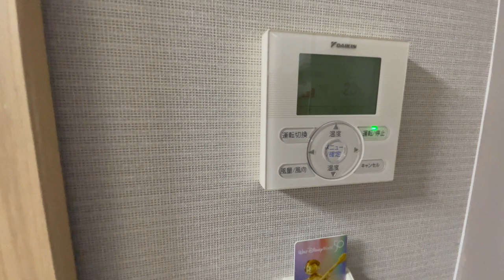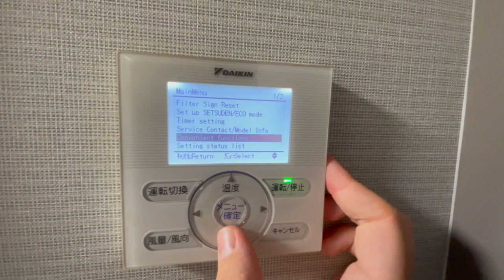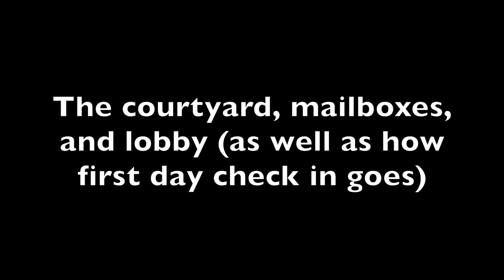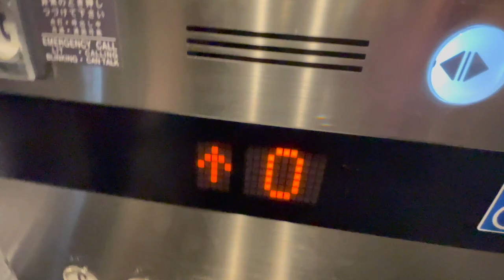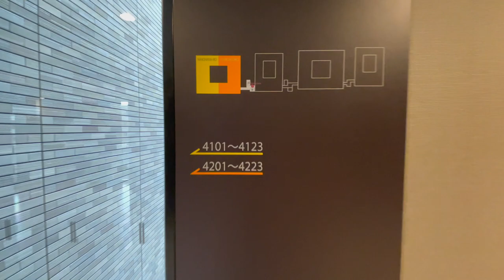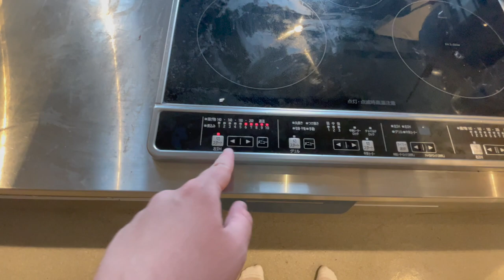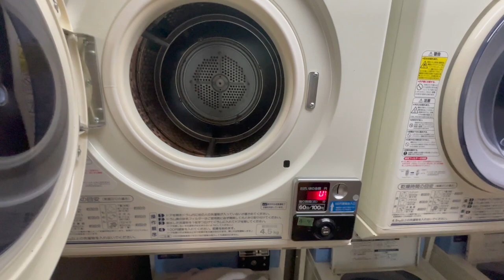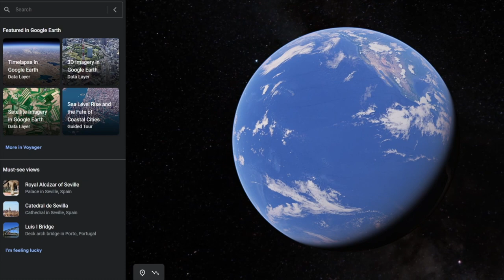Kansai Gaidai University - Everything to know about living at YUI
! SOME THINGS I MISSED !

I forgot to touch on the cafeteria at Nakamiya. The main one is right across from where I showed the Mcdonalds was. There's another cafe on the left side of Nakamiya tucked behind a building. If you look on google maps or earth it'll look like a big circle one story building with windows.

When getting food from any cafeteria, there will be a vending machine which gives out tickets. The whole machine is in Japanese which is difficult for foreign students, however google translate works on them if you take a picture of the vending machine and do a photo translation. Once you put your yen in and select the item you want, a ticket will dispense along with your change if there is any. From there you take it to the lunch lady and they will prepare the food and hand it off to you. The only drinks at the cafeteria is either matcha or water. You get these from machines located by the food counter. You'll have to mess with the two buttons to figure out which is matcha and which is water.

The location of the training room is right behind the Gotenyama cafeteria. Basically, if you walk right passed the cafeteria towards the bike storage area and turn to your left, you will see a long walk way. Walk all the way down until you get to the employee access point to the cafeteria. Turn to the right and walk down the smaller dark hallway with two glass and steal doors. This is the training room. Use your training room key card on the scanner to the right of the doors and you will be in.